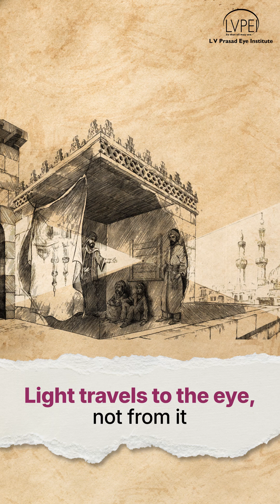Ibn al-Haytham | Vision Research Month 2025 | LVPEI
Vision science and the scientific method share a common origin. 𝗜𝗯𝗻 𝗮𝗹-𝗛𝗮𝘆𝘁𝗵𝗮𝗺, one of the earliest proponents of the scientific method, used careful observation and experiments to unlock how we see the world. His work not only changed our understanding of sight but also shaped how science is done even today.

Follow along as we explore this fascinating journey! 👁️🔬